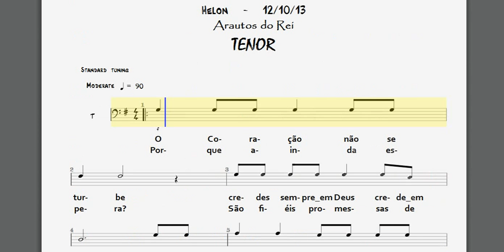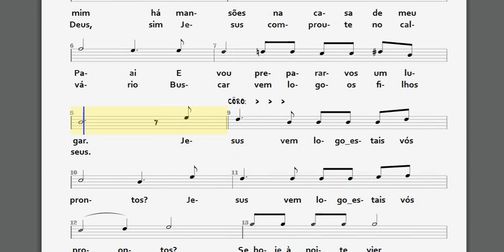JESUS VEM LOGO - TENOR